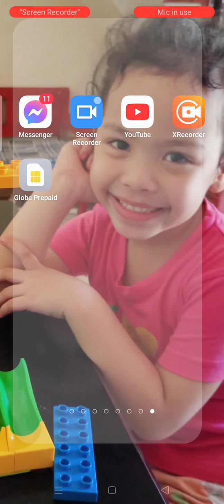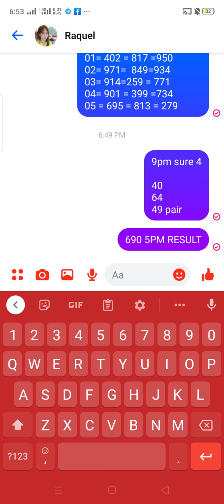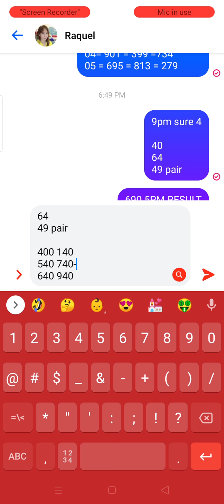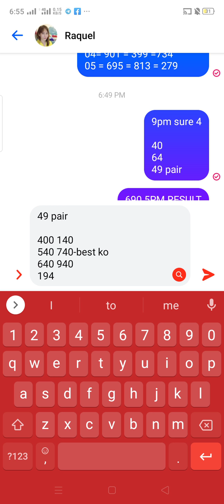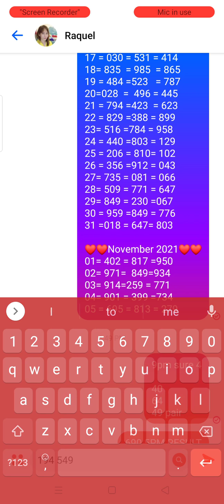9PM DRAW NOV.06,2O21 SWERTRES ONLY 3D NATIONAL| Dean Hanna Swertres Vlog